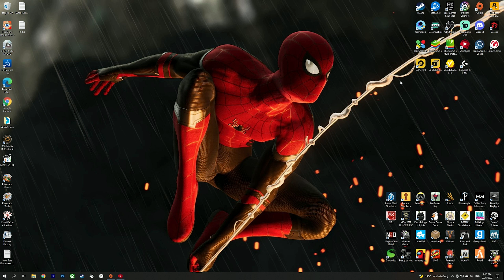รังลับ.. บอสแมงมุม?! - EP.7 GROUNDED (2022)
⭐ สมัครกองกำลังอันเดอะจ้วด

► สเปคคอม+เกมมิ่งเกียร์ของลุงจ้า